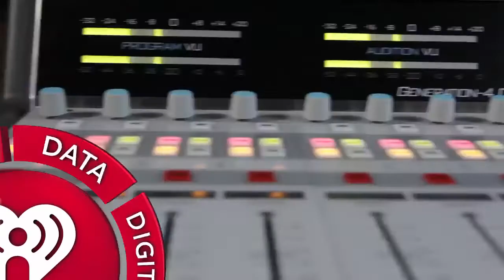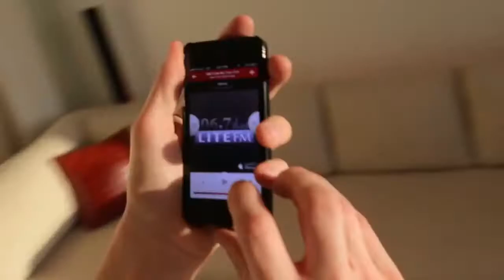2016 iHeartMedia Company Overview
This is iHeartMedia! Everything Sound!